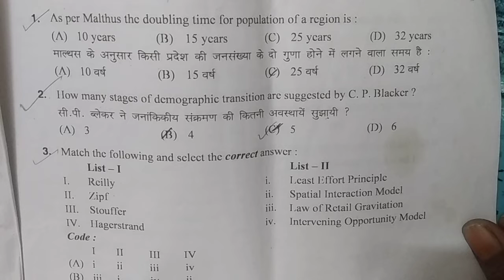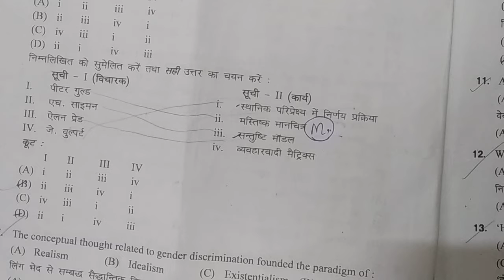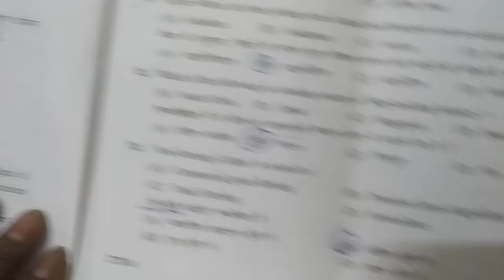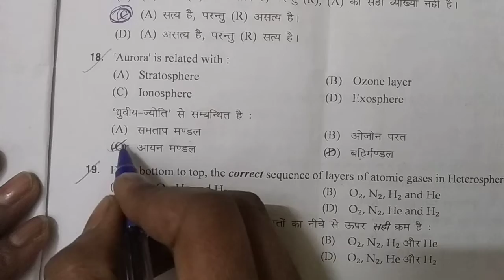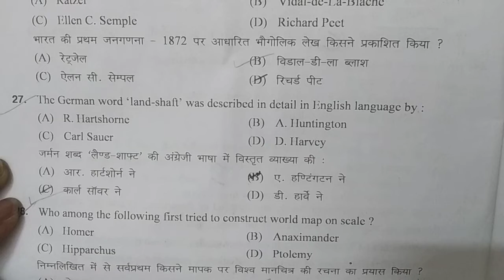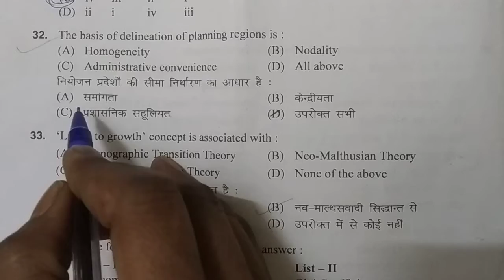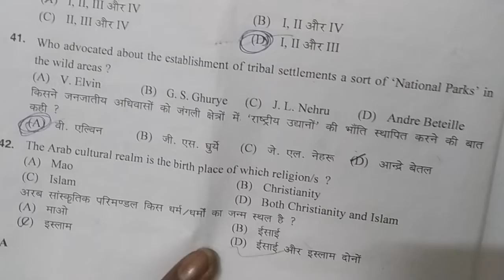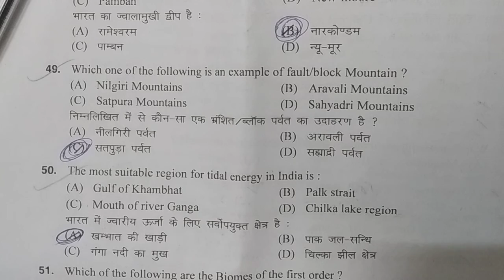PAPER USEFUL FOR TGT PGT UPHESC RPSC OR NET EXAM